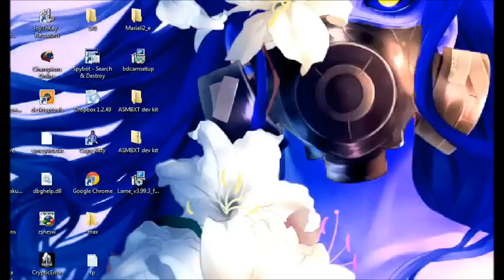MariAri2 - FINAL - it is a video game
VS Desunoya*

An evening update?! Those don't exist!!
Try to spot when footage comes from a different recording day! Hint - it's all chronological.

Well, it's been fun! A lot... I guess you can call it 'easier' than the first MariAri and Nitroid, though maybe that's just nostlagia emplifying things. That, and ultimately MA2 played more to my strength, as I think in the end it ends up being about raw platforming, which is something I'm at least adequate at. In a sense, this final level doesn't feel that 'epic', though maybe that's just the way I edited this multi-day recording into something of watchable length. That, and it's also a game about 'little things', which is difficult to epic-ize, I suppose!

Hope y'all had fun, I definitely did even if it didn't always show!

See You Next Touhou!